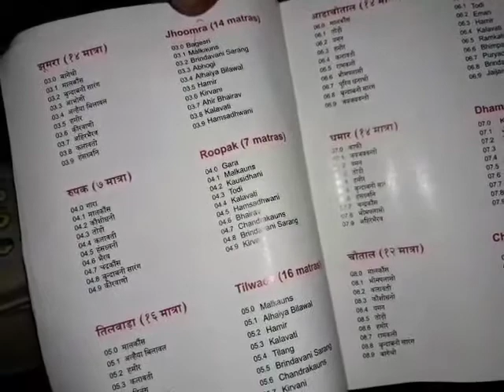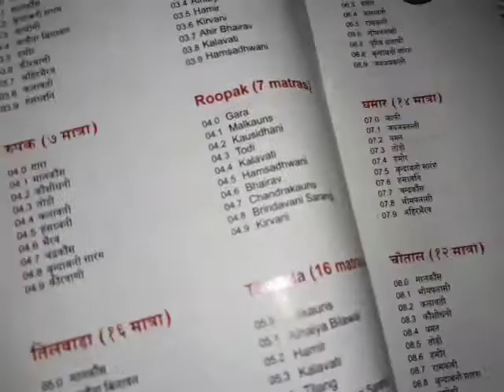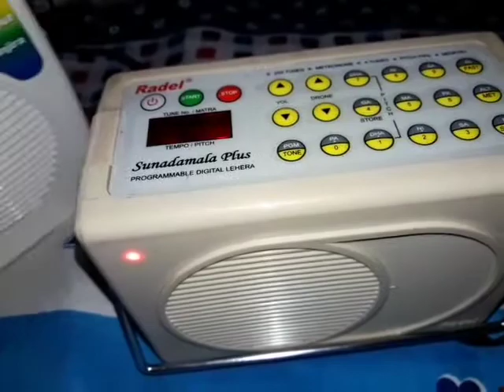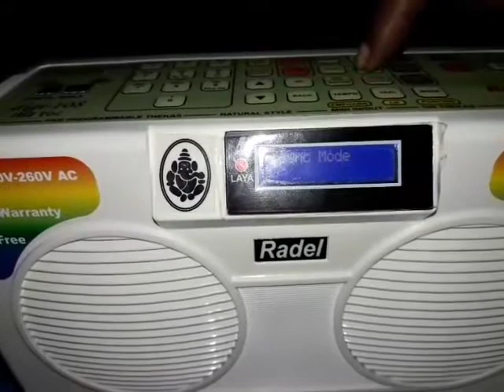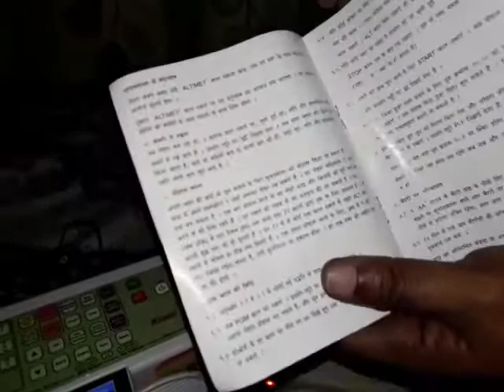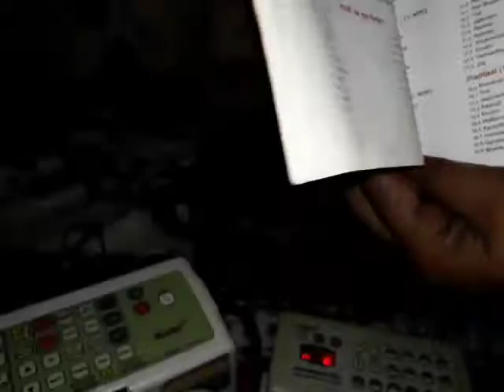RADEL SUNADAMALA PLUS-Digital Lehra (Nagma)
संपर्क में रहो

रेडल इलेक्ट्रॉनिक्स प्रा। लिमिटेड

शॉप नंबर 217, 8 एफ मेन रोड, जयनगर 3rd ब्लॉक,
बेंगलुरु, कर्नाटक 560011
समय : सुबह 10 बजे से रात 8 बजे तक, शनिवार से शनिवार

मुख्य व्यवसायिक कार्यालय:

74 / डी, इलेक्ट्रॉनिक्स सिटी, होसुर रोड, बैंगलोर 560,100
टेलीफोन:   + 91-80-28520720 / 28,520,730, + 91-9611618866 / + 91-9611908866

CASIO CTK 7300 IN 👍